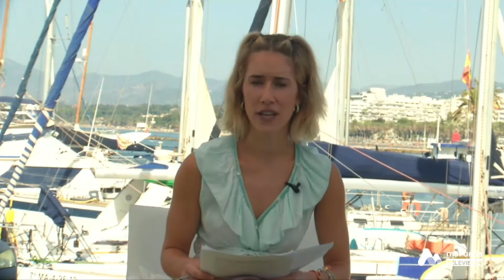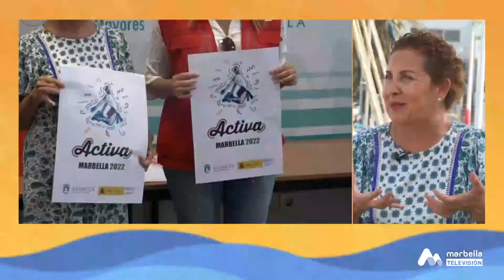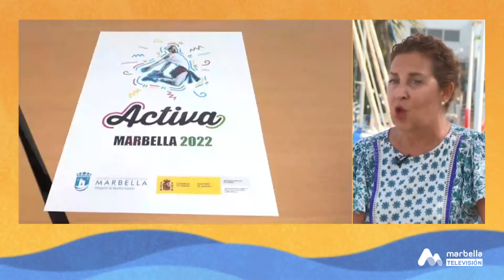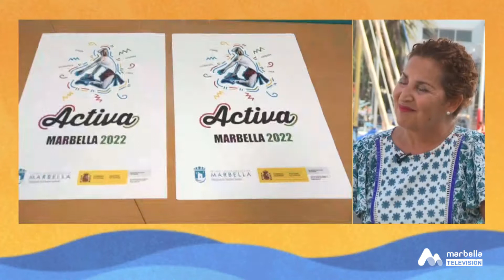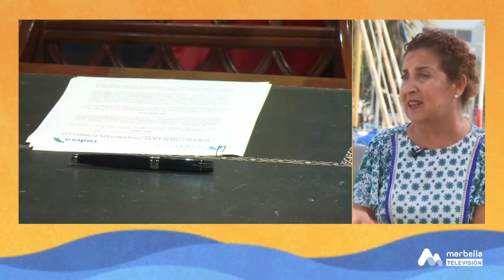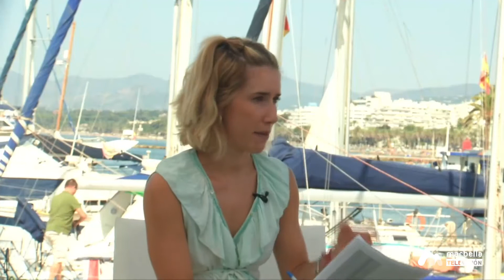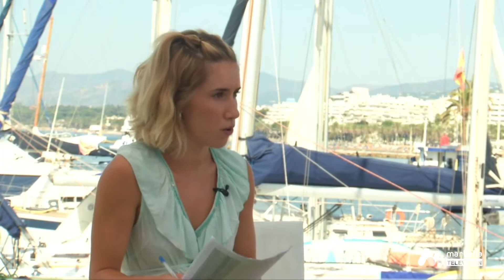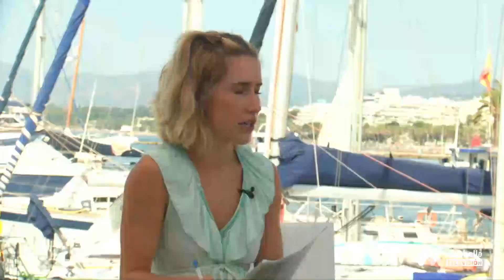DESDE EL MUELLE 1P - MIÉRCOLES 3 AGOSTO